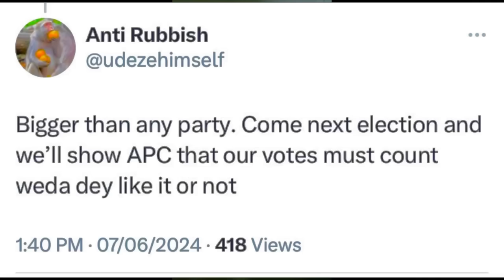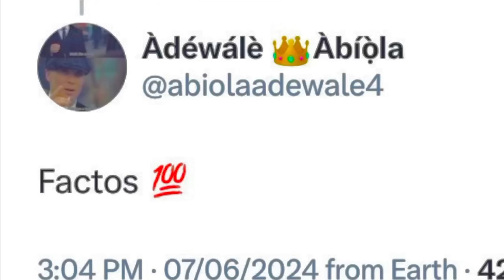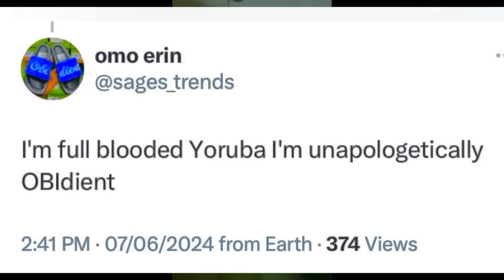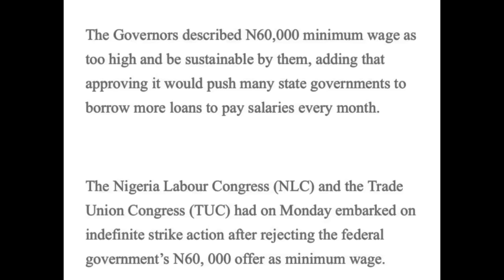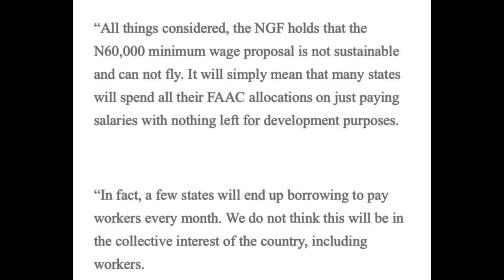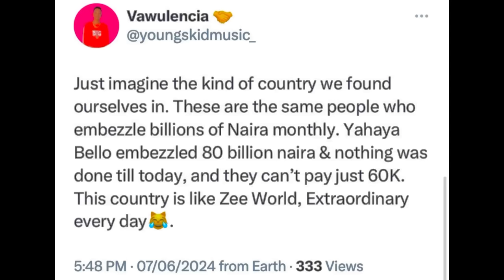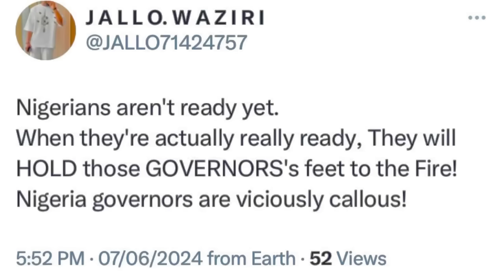GOVERNORS Say They Can’t AFFORD 60k Min WAGE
News and Political Analysis